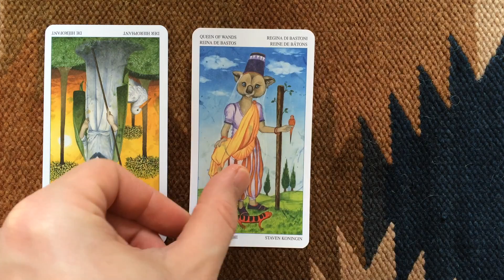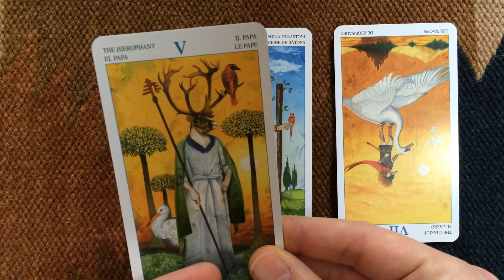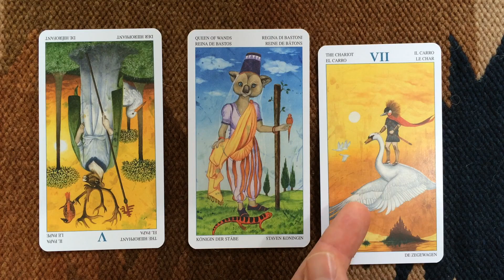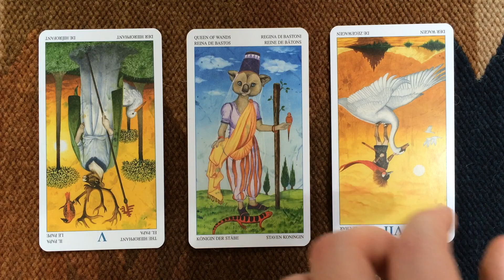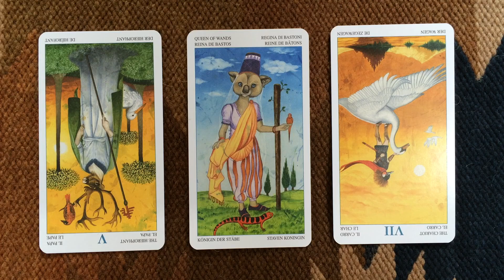Daily Tarot Reading: 18 February 2015 | Numerology: 4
↓ Open the description ↓

Tarot Deck: The Tarot of the Animal Lords

What energy will you be working with today? Find out in this free tarot and numerology reading for 18 February 2015.